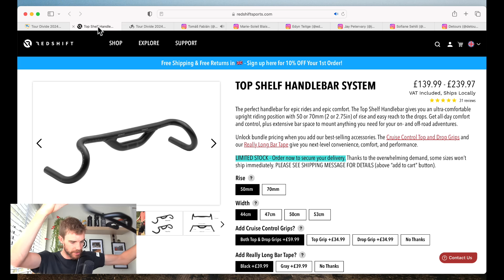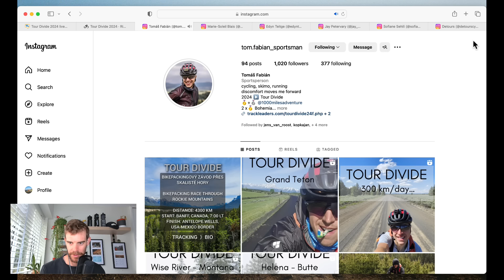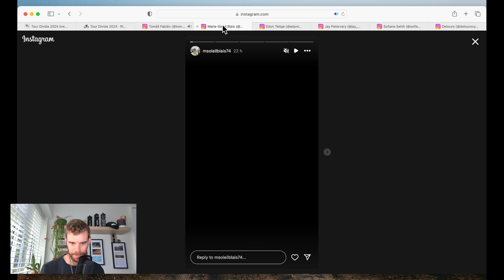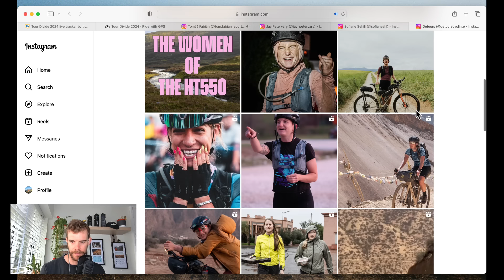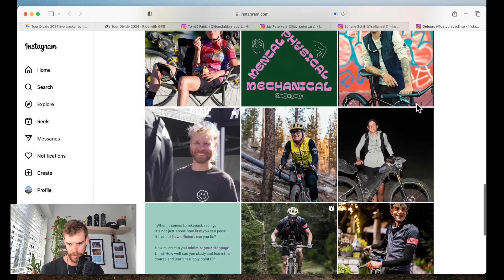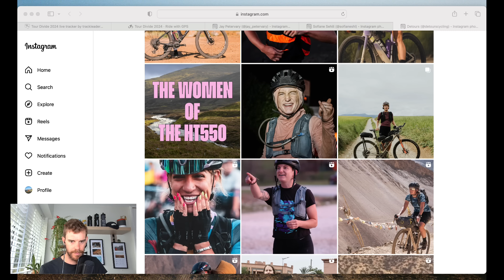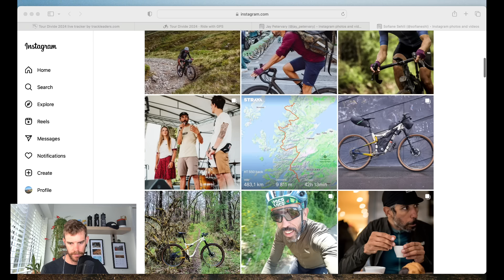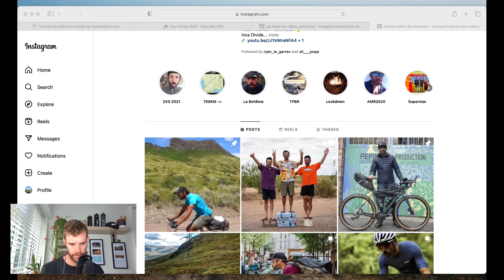TOUR DIVIDE 2024 RACE COVERAGE DAY8: 'Mud in the Basin'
Welcome to my daily coverage of the 2024 Tour Divide. The Tour Divide is a 2700mile bikepacking race traversing the length of the USA. The Tour Divide starts in Banff, Canada and finishes at Antelope Wells on the USA/Mexico border.

The record for bikepacking the Tour Divide is help by the late Mike Hall and is 13 days 22hours and 51minutes set in 2016.

Lael Wilcox currently holds the women's Tour Divide record with a time of 15 days 10 hours 59 minutes.

A huge thank you to Redshift for their support of the race updates, check out their website here:

Over 200 bike packers are lining up for the 2024 Tour Divide. I will be bringing daily updates from the event as I follow the race tracker with further insight into the race route including video shot on the race. I hope I can bring the race to life!